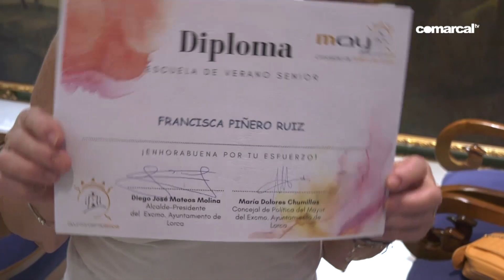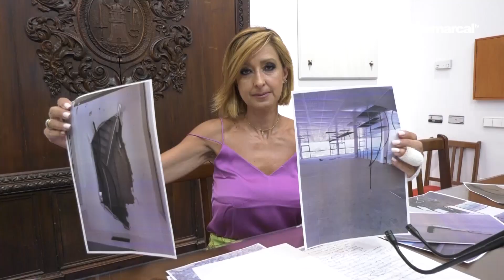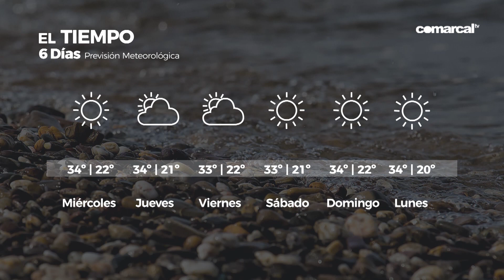COMARCAL NOTICIAS MARTES 26 JULIO 2022